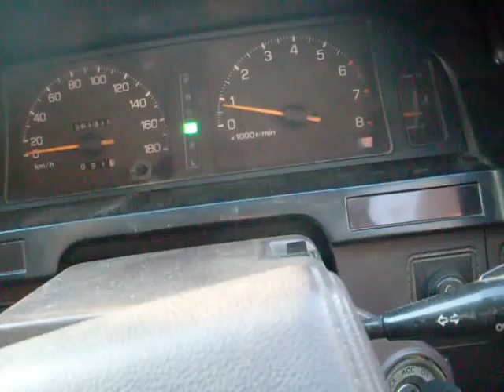после прогрева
вдруг найдутся мотёрые автомеханики, которые скажут: "эти дрова вообще не заводятся"... Для таких демонстрация запуска на прогретом двигателе. То есть как он заводится нормально.